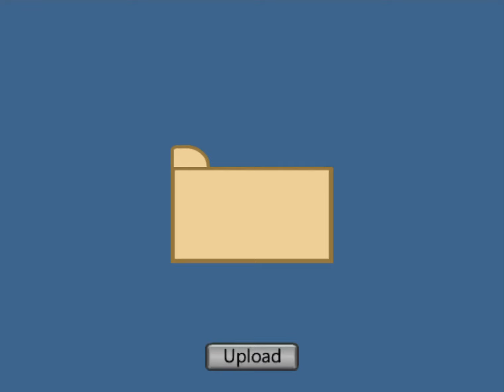Among Us download task